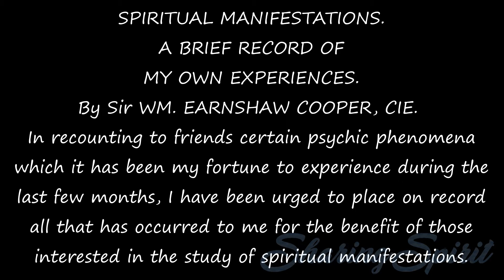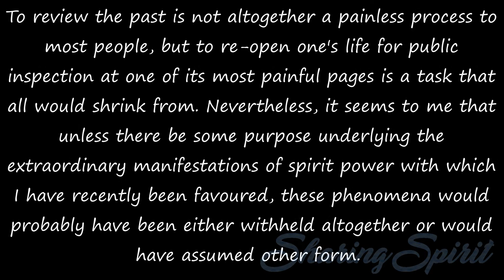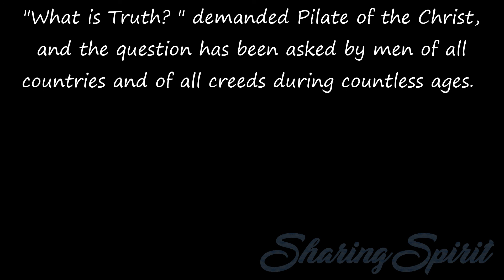1/55 SPIRITUAL MANIFESTATIONS A BRIEF RECORD OF MY OWN EXPERIENCES By Sir WM. EARNSHAW COOPER, CIE.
SPIRITUAL MANIFESTATIONS A BRIEF RECORD OF MY OWN EXPERIENCES By Sir WM. EARNSHAW COOPER, CIE.
Audiobook

In recounting to friends certain psychic phenomena which it has been my fortune to experience during the last few months, I have been urged to place on record all that has occurred to me for the benefit of those interested in the study of spiritual manifestations.
On giving the matter due consideration, I am confronted by several questions that seem to require careful thought before I commit to writing, and therefore, possibly, to eventual publication, certain events in my life of a nature which most men regard as being sacred and inviolable.
To review the past is not altogether a painless process to most people, but to re-open one's life for public inspection at one of its most painful pages is a task that all would shrink from. Nevertheless, it seems to me that unless there be some purpose underlying the extraordinary manifestations of spirit power with which I have recently been favoured, these phenomena would probably have been either withheld altogether or would have assumed other form.
Bearing in mind the nature of these revelations, and never overlooking the fact that their commanding feature seems to be the revealment of certain truths which mankind generally are apt to regard as of no moment to their lives, it becomes apparent that the establishment of these truths is what is aimed at by those friends from ' Beyond the Veil.'
The establishment of a truth is difficult enough in respect to any of the moral, social and economic conditions which environ the purely material life of mankind, but to seek to set up certain truths in respect to man's spiritual condition, and especially to his life in the Hereafter, is to essay that which seems, at the moment, to be an almost superhuman task.
"What is Truth? " demanded Pilate of the Christ, and the question has been asked by men of all countries and of all creeds during countless ages.